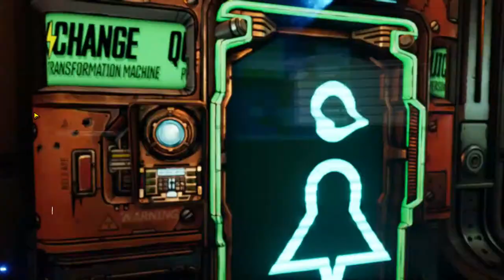Borderlands 3 playthrough #14 (No Commentary)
as always have a ripper of a day!

🎵 MUSIC 🎵
◾Intro:
   Mikedead - Your Pixels